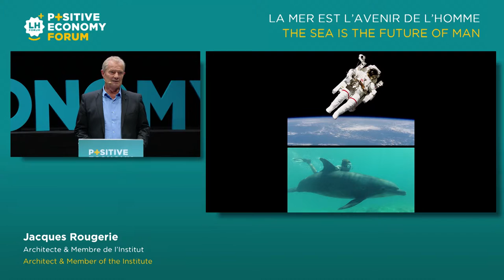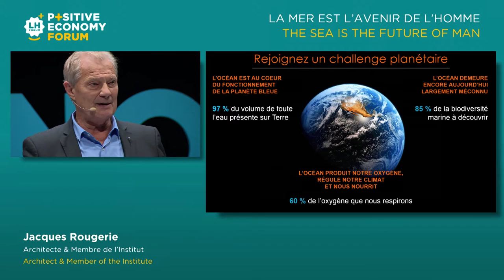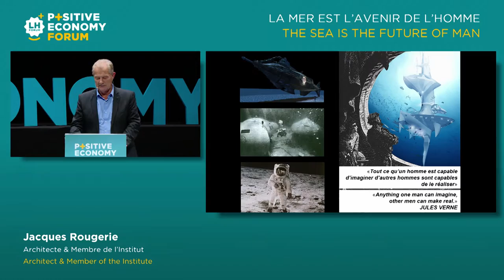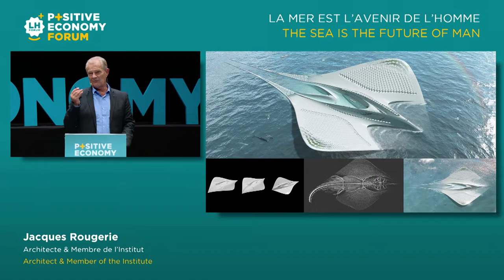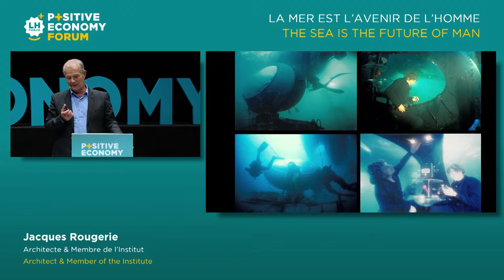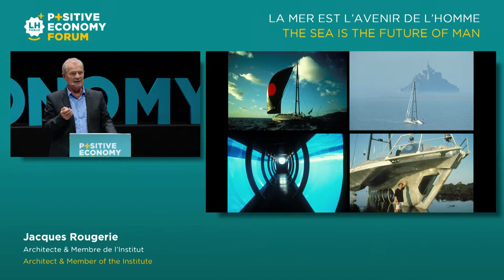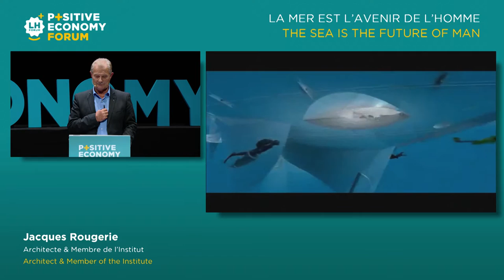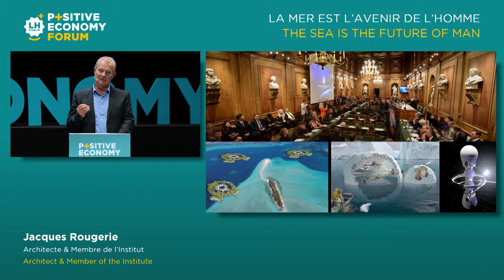52 Jacques Rougerie ENG